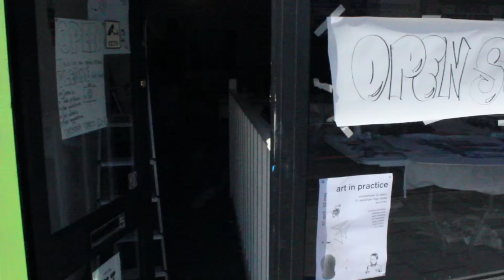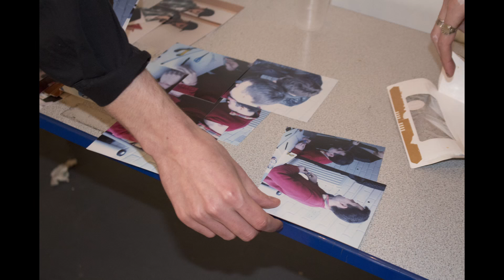Art in Practice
Here is a short montage video of the week spent in a project i did in the heart of peckham called Art in Practice.

This Project's aim was to socially engage with the general public and show them how an artwork is created from start to finnish. We set up an open studio, situated at the bottom of Peckham Rye, an area which isn't thought as being an exemplar for galleries or public art events, despite its growing artistic community. Through out the week we had both students and other members of the local community enter the space to engage with the group.

The artist involved were

George Casselton
Matthew Sims
Zelie Lockhart
Will assheton
Isaac Howell
Rory O'brien
Oli smith